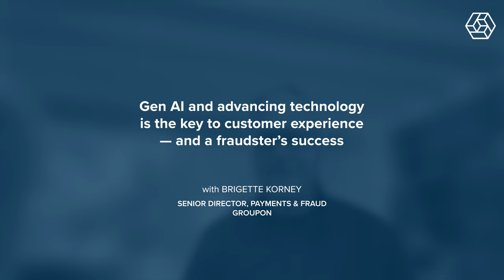Gen AI and advancing technology is the key to customer experience — and a fraudster’s success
Dive deep into 13 years of ecommerce evolution with Brigette Korney at Groupon on The Fearless Commerce podcast! Uncover customer-centric strategies, navigate the challenges of tech-driven fraud management and learn from Brigette's fearless career journey. Discover why, despite professional success, she still harbors a fear of falling on her face. Join us for insights and inspiration in the dynamic world of ecommerce!

00:00 - Introduction
01:35 - Brigette's background and journey in ecommerce
01:43 - Evolution of Groupon and the retail landscape
03:15 - The significance of ecommerce and retail
07:10 - Integration of payments and fraud prevention
13:51 - Technology's impact on ecommerce
15:54 - Adapting to changes post-pandemic
17:30 - Advice for those entering the field
19:05 - Conclusion and thank you